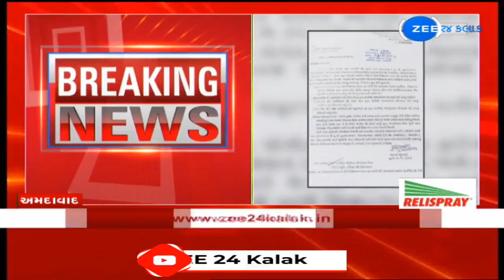Employee of AMC levels serious allegations against BJP corporators, asks for voluntary retirement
ભાજપના કોર્પોરેટર AMCના કર્મચારીના ગંભીર આરોપ --
AMC કર્મચારીના ખાતકીય પત્રથી AMCમાં અનેક ચર્ચાઓ --
સ્વૈચ્છિક નિવૃત્તિ લેવાના પત્રમાં કર્યા કોર્પોરેટર પર આરોપ --
દબાણ ખાતા દ્વારા પકડાતી ગાડીઓ છોડવા દબાણ કર્યાનો ઉલ્લેખ --
કોર્પોટેર પંકજ ભટ્ટ અને ઉમંગ નાયક સામે લગાવ્યા આરોપ --
ખાડિયાના પૂર્વ કોર્પોરેટર મયુર દવે પર પણ લગાવ્યા આરોપ --
ડેપ્યુટી કમિશનરને ગત 27 તારીખે લખવામાં આવ્યો હતો પત્ર --